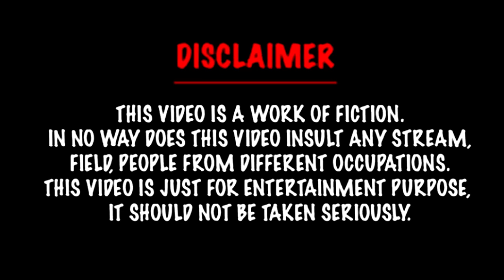Anand Ranganathan Says "Congress Has A History Of Acute Hinduphobia & Hindumisia" Expose Congress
Anand Ranganathan Says "Congress Has A History Of Acute Hinduphobia & Hindumisia"
@Speak Louder India